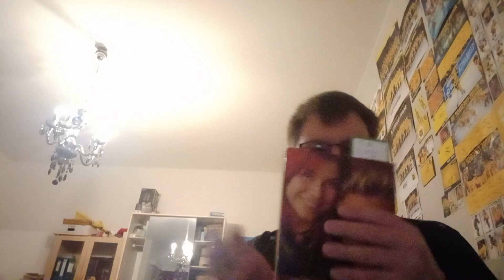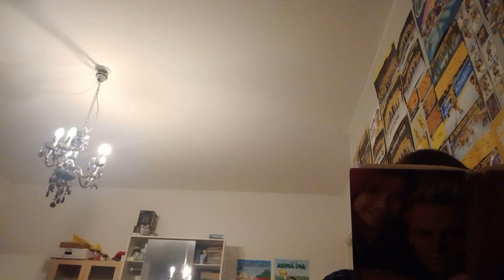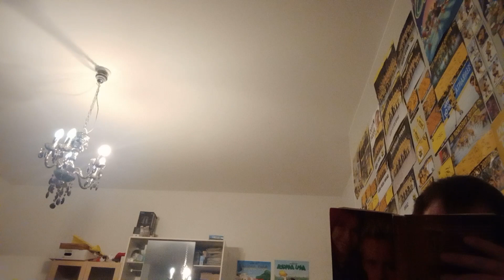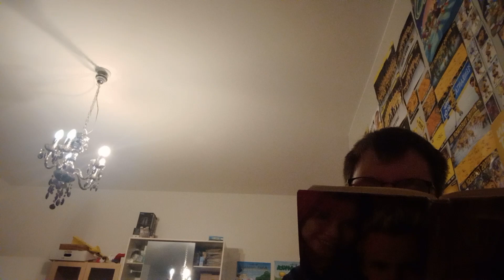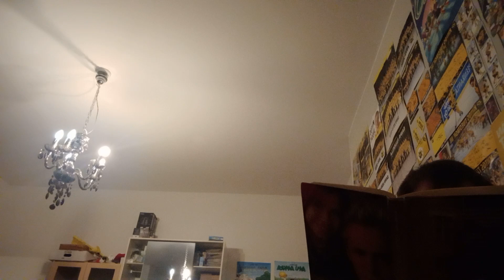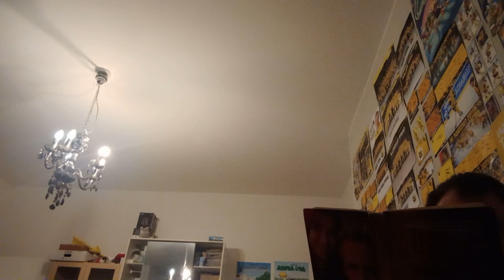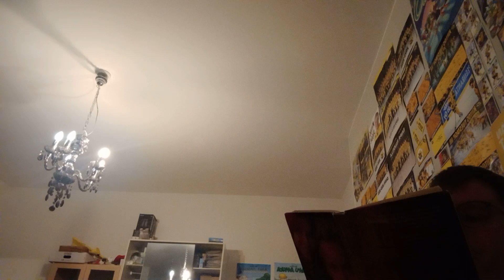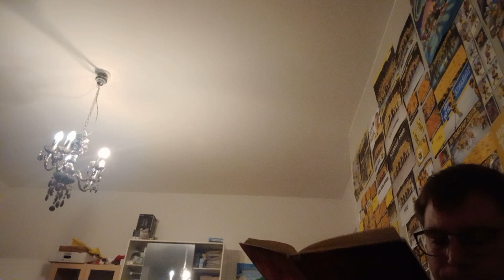Jyri lukee salatut elämät kirjaa